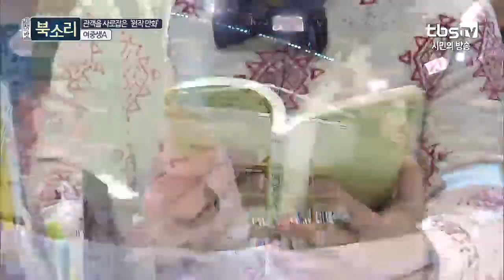만화 원작 영화 3 '여중생A'｜수다북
[tv책방 북소리]

박태근 북벤져스의 선택은
허5파6 작가의 원작 '여중생A'!

원작 연재 당시
독자들이 열렬한 환호와 응원을 보낸 작품인 만큼
영화화 된 '여중생A'에 대한
반응도 밝혀진다!